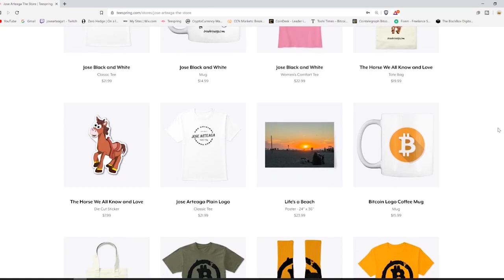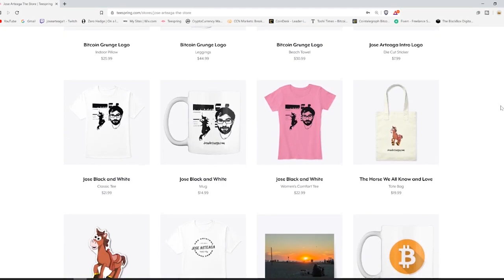American Culture in Mexico - The American Transition - Mexico is North America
In this episode we discuss American Culture in Mexico - The American Transition - Mexico is North America

Bitcoin - 1Q8hUYjG7Bgv7j6LMuEBzrC5SVeU8Vb925

Litecoin -  Lgqd1qbFFMeuNJFsJP18wXpV3o63ugZK7V

EOS -  josearteaga1

Dash - XwRkCMaJX586CaeqTZ4onW59taEsSwbVtF

Digibyte - DKRu3fQJHAyPxYBR8WVnz799dJcjAayeWP

Sources

Bitcoin - 18u7EqLDNLfBhpYHQXtqradHkeCQfnL7XA

Litecoin -  Lgqd1qbFFMeuNJFsJP18wXpV3o63ugZK7V